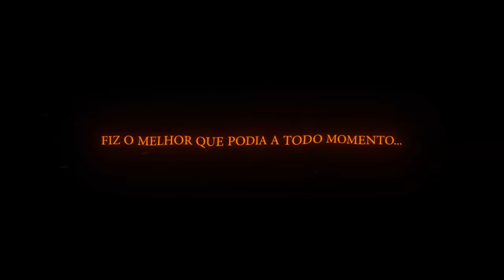Hinokami Kagura | Tanjiro Kamado (Demon Slayer: Kimetsu no Yaiba) | Sting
(também disponível nas demais plataformas!)

-INFO-

► Legendas: Zetê (@zetebeatz) e Kyoh (@kyoooh_)

► Mix e Master  @MixByTec
►Thumb do vídeo:  @Teaga
► Letra e voz  @StingRaps
► Edição  @MauyaleD
► BeatMaker @MkBeats

- Tag -